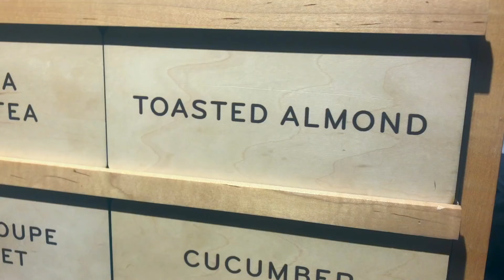Ross & Rocky go to a club in Paris | S2E8 | R5 TV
R5 TV
Rocky and Ross go to a club in Paris
Rydel and Ellington Crash a wedding